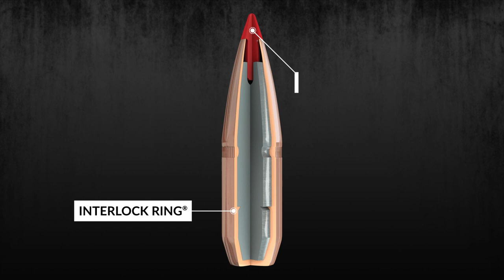Hornady® SST® bullets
The Hornady® SST® (Super Shock Tip) is designed to deliver tremendous shock on impact while expanding quickly and reliably, particularly at higher velocities.

Flat shooting and deadly accurate, it's an ideal bullet for whitetails, as well as most North American game animals from antelope to moose and similar-sized African plains game. The SST® creates a devastatingly large wound channel.